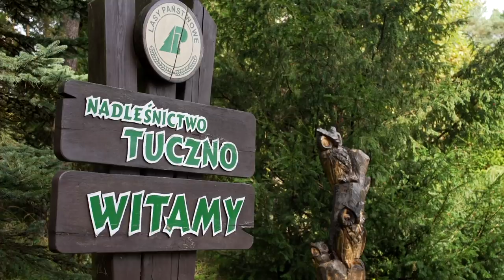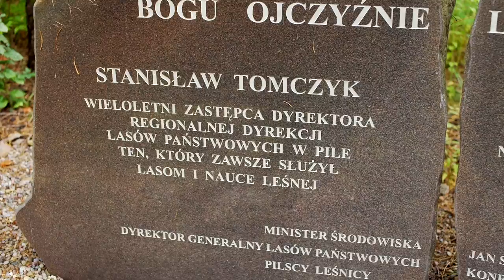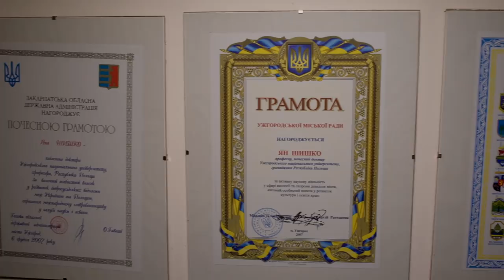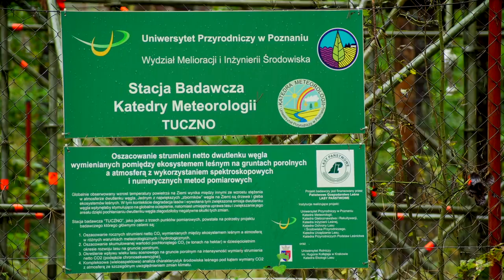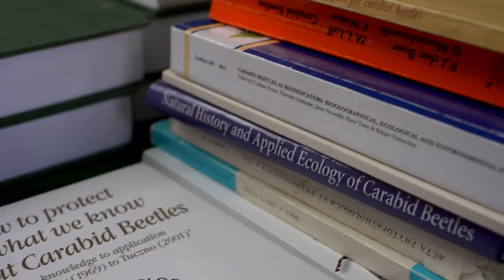Słynna stodoła ministra Szyszko - o stacji badawczej D&B w Tucznie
Stacja terenowa D&B w Tucznie należy do prof. Jana Szyszko, ministra środowiska i służy do działalności naukowo-badawczej.  Dawny budynek poczty konnej ma około 250 lat i jest wyposażony w salę wykładową, bibliotekę i salę badawczą.

Działalność stacji terenowej jest nakierowana na analizy i zastosowanie zasad zrównoważonego rozwoju.

- świadectwa wiary
- poradniki duchowe
- programy informacyjne
- recenzje wartościowych książek
- reportaże historyczne